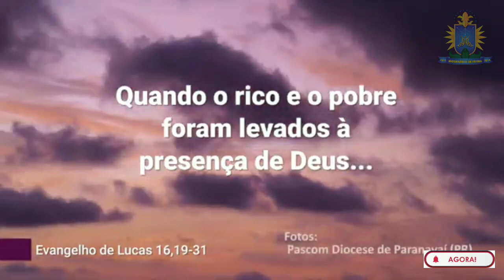EVANGELHO DO DIA 9 MARÇO 2023